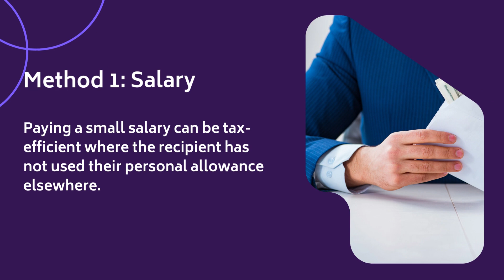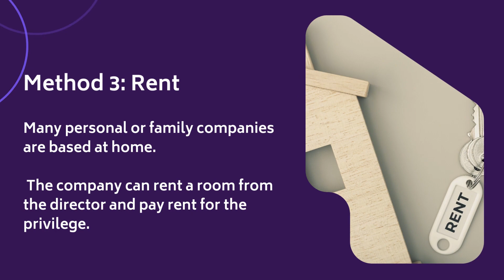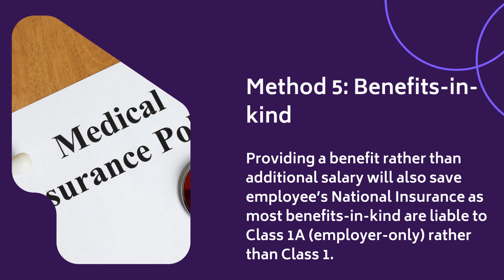The TOP FIVE tax-efficient ways to extract profits from a FAMILY COMPANY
If you operate your business as a personal or family company, you will need to extract some or all of the profits if you wish to use them personally.

When it comes to tax, not all profit extraction methods are equal.

While personal circumstances will dictate the most efficient way for you to extract profits, the following five extraction methods should be considered as part of a tax-efficient profit extraction strategy.

This content is for education and entertainment purposes only. We do not provide tax or investment advice. The information is being presented without consideration of the investment objectives, risk tolerance, or financial circumstances of any specific investor and might not be suitable for all investors. Past performance is not indicative of future results. All investing involves risk, including the possible loss of principal.